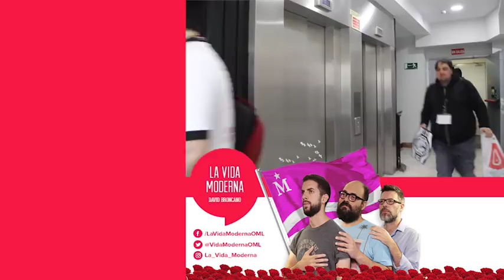Ignatius: "El mar no tiene que elegir entre el bien y el mal"